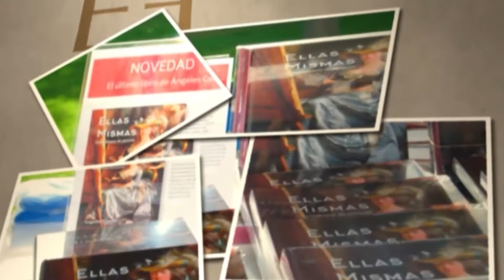Encuentros con Celia Villalobos 28/10/2021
Qué bien lo pasamos, y sin pelos en la lengua, con Celia Villalobos el pasado 28 de octubre en Trocadero Arena. Si no pudiste venir, aquí tienes el vídeo de otro interesantísimo Encuentros.